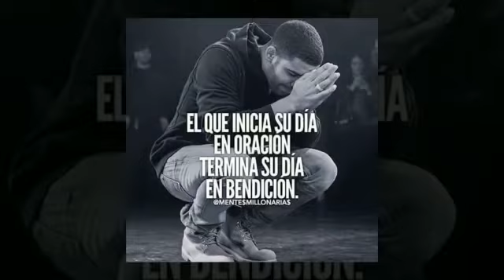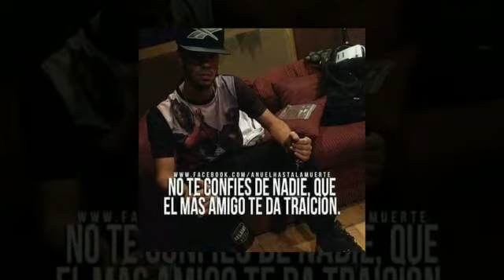NUNCA TE RINDAS - EME/HR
Hola mi nombre es  cifuentes HR y este es uno de mis primeros videos  😂 a duras penas lo hice :v
Si quieres conocer más de mi susbribete a mi canal,soy muy simpático y pues hago tutoriales, videos, lo que ustedes me ponga hacer,si quieren que suba música lo hago ✌👽

Nunca te rindas - EME

Video creado por mi
Si lo van a resubir demen créditos gracias 😁😬

O comparte